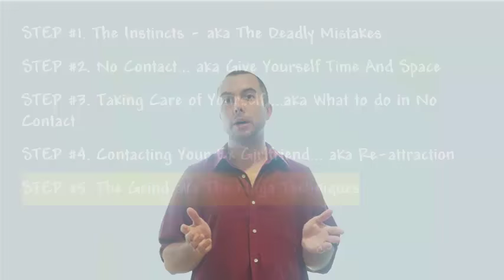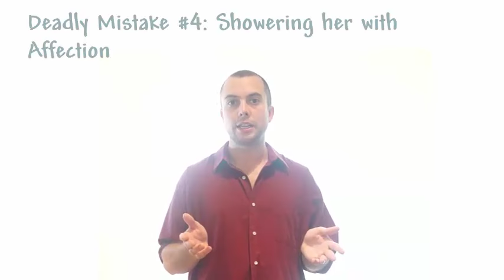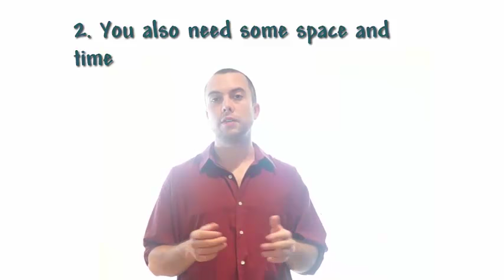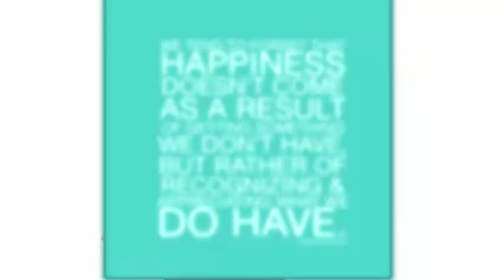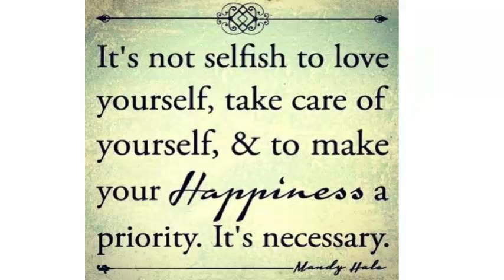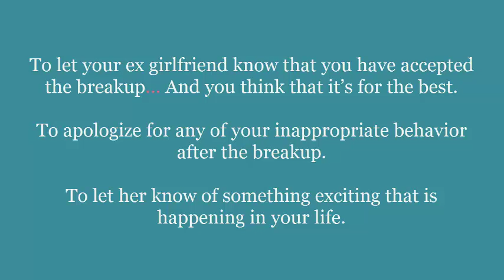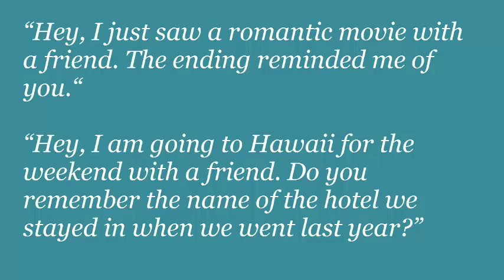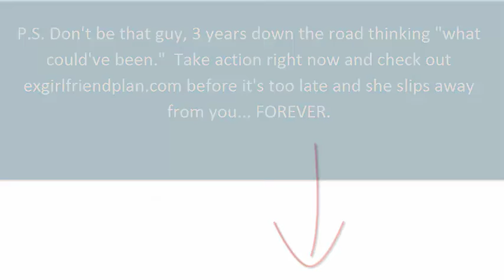Proven Tactics to Get Your Ex Girlfriend Back After a Breakup - How to Win Her Back Immediately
– CLICK NOW TO GET YOUR EX GIRLFRIEND BACK!

 How to Win Her Back Immediately

When you lose the woman you love, it can be the most emotional time of your life, and why shouldn't it be? You have put a lot of your love and soul into making her happy. Then one day she walks in and says she needs some space. This almost always takes you by surprise, and so she has all of the advantage. she can watch you cry and beg, while she stands there as unfeeling as a rock.
He should be ashamed of himself, but she is not. In fact, she is secretly enjoying your crying and begging. It feeds her ego and makes her feel she is irresistible to women. You should let her go and forget him, that is what your family and friends will tell you. But you love her and despite her hurting you so badly, you want her back.
These proven tactics to get your ex girlfriend back, can win her back almost immediately. But as anxious as you are to be in her arms again, you should teach her a lesson. If you just forgive her and let her back in your life without her hurting a little too, she will keep breaking up with you. You cannot let her take for granted that every time something does not go her way, she can run off in a huff and you will take her back.
The best way to get your ex back is to let her go for a while. Move on with your life and act as if she does not exist. When you are around mutual friends or members of her family, do not even mention her name. Act as if you are enjoying you life and finding new and exciting things to do all of the time. If they ask if you are dating, change the subject and act mysterious.
Brad Browning, Relationship Inner Game, Kezia noble, Matthew Hussey, TrippAdvice.com, Ashley Kay, Elliott Hulse, Secret to Make Your Ex Want You
Word will soon get back to your ex girlfriend about how happy you are and that they suspect that you may have a new boyfriend. By the time she hears this, your ex will have had time to start missing you. Hearing that you may have a new girlfriend will hit her as hard as her needing space hit you. she will start feeling the same rejection and hurt that you felt.
Suddenly she will realize that the silly little game she was playing may have caused her to lose you. Then the desperation will set in and she will not be able to stand it another minute without finding what you are doing. This will make her contact you and begin begging you for forgiveness. Do not appear to be anxious to have her back. Make her work to regain you love and she will appreciate it more.

how to win her back
after a break up
how to win
my ex girlfriend back
ways to win her back